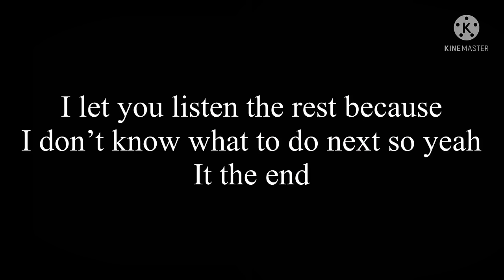NO / GLMV / Gacha Life / male and female version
Hello there I know it cringe and I will do more until I don’t want to do anymore don’t worry I will not do GLMV forever and plus if you don’t watch my video and you prefer my anime ship video then I don’t know if you really love me but I love ya ! ❤️❤️

App used:
Gacha life
KineMaster
IbisPaint X